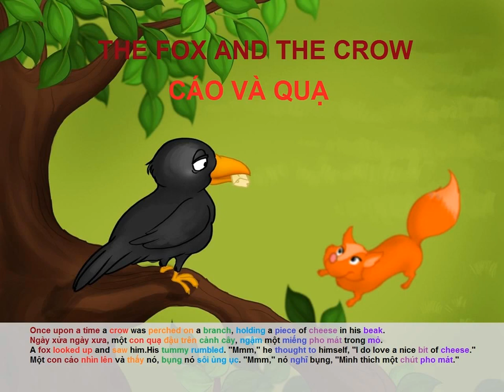The Fox and the Crow - Cáo và Quạ - Truyện ngắn song ngữ Anh - Việt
Truyện ngụ ngôn song ngữ Anh -  Việt
The Fox and the Crow - Cáo và Quạ

Once upon a time a crow was perched on a branch, holding a piece of cheese in his beak.
Ngày xửa ngày xưa, một con quạ đậu trên cành cây, ngậm một miếng pho mát trong mỏ.
A fox looked up and saw him.His tummy rumbled. "Mmm," he thought to himself, "I do love a nice bit of cheese."
Một con cáo nhìn lên và thấy nó, bụng nó sôi ùng ục. "Mmm," nó nghĩ bụng, "Mình thích một chút pho mát."

Now the crafty fox, who could smell that delicious cheese, walked up to the tree.  He said in a sneaky voice,
Giờ đây, Con cáo xảo quyệt, nó có thể ngửi thấy mùi phô mai thơm đó, đi tới cái cây. Nó nói với giọng lén lút,
"Good day to you, Mr Crow!  How well you look today.
"Chúc anh một ngày tốt lành, anh Quạ! Hôm nay trông anh khỏe đấy.
I have never seen such a silky set of feathers! And what a beautiful colour, so luscious and dark.
Tôi chưa bao giờ thấy một bộ lông mượt nào như vậy! Và màu sắc thật đẹp, thật quyến rũ và sẫm màu.

If all the other animals in the wood hadn't said that you have a terrible voice
Nếu tất cả các loài động vật khác ở khu rừng không nói rằng anh có một giọng nói khủng khiếp,
I would have called you the most beautiful and graceful of all the birds in the wood.
tôi sẽ gọi anh là người đẹp và duyên dáng nhất trong tất cả các loài chim ở khu rừng.
But it can't be true what they say, I'm sure that your voice must be just as good as your looks! Oh, if only I could hear it…”
Nhưng điều đó không đúng những gì họ nói, Tôi chắc chắn rằng giọng nói của anh phải hay như ngoại hình của anh! Ôi, giá mà tôi có thể nghe thấy nó… ”

Nhưng không thể đúng những gì họ nói, tôi chắc chắn rằng giọng nói của bạn phải là đẹp như ngoại hình của bạn! Ồ, giá mà tôi có thể nghe thấy nó… ”
Bây giờ, con cáo xảo quyệt, người có thể ngửi thấy mùi pho mát thơm ngon đó, bước đến cái cây. Anh ta nói với giọng lén lút,
Nếu tất cả các loài động vật khác ở cây gỗ đã không nói rằng bạn có một giọng nói khủng khiếp,
tôi sẽ gọi anh là người đẹp và duyên dáng nhất trong tất cả các loài chim trong gỗ.

The crow, flattered to hear such kind words, couldn't resist the desire to show off his voice.
Con quạ, thích nghe những lời tử tế như vậy, không thể cưỡng lại mong muốn thể hiện giọng hát của mình.
He opened his beak and at that very moment the cheese fell out.
Nó mở mỏ và ngay lúc đó miếng pho mát rơi ra.

"Thank you," the fox said and quickly grabbed the cheese.
“Cảm ơn,” con cáo nói và nhanh chóng chộp lấy miếng pho mát.
"That's just what I wanted. In the future, if somebody flatters you, think hard before you trust them.”
"Đó chỉ là những gì tôi muốn. Trong tương lai, nếu ai đó tâng bốc bạn, hãy suy nghĩ kỹ trước khi tin tưởng họ."